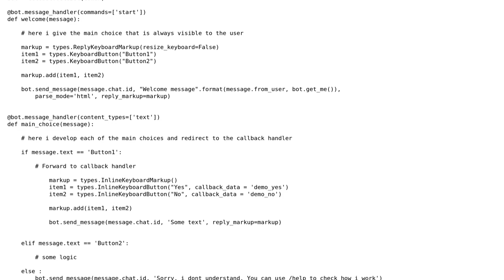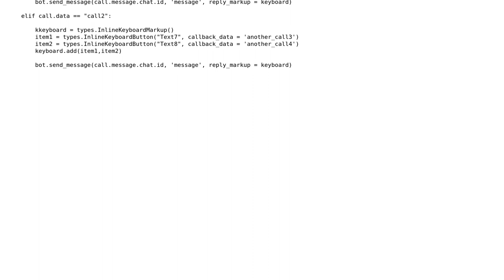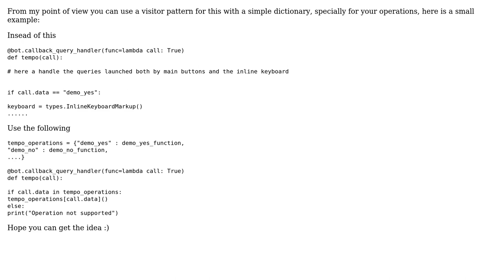Code Review: How to optimize my telegram bot written in Python?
With thanks & praise to God, and with thanks to the many people who have made this project possible! | Content (except music & images) licensed under CC BY-SA | Music | Images & others | With thanks to user Mast user camp0 user Beluga Sinister and the Stack Exchange Network Trademarks are property of their respective owners. You are responsible for your own actions.